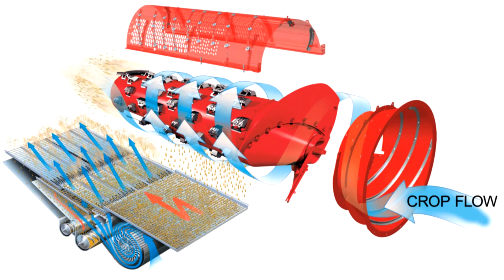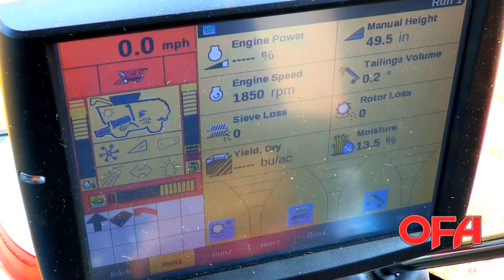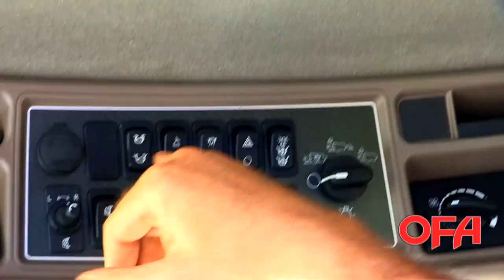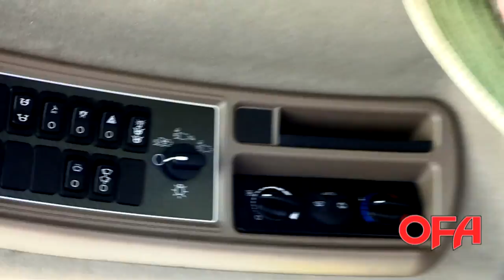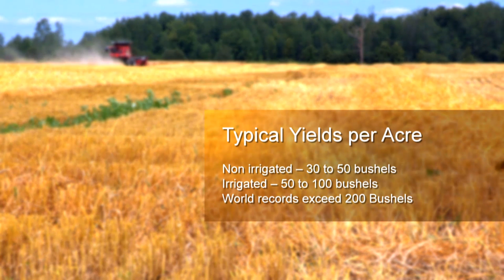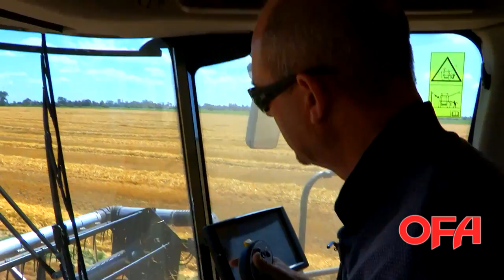The Combine - Armstrong Manor - Ontario Federation of Agriculture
Peter Armstrong, Armstrong Manor, gives a 10 minute talk on the use of a combine in Ontario Farming.